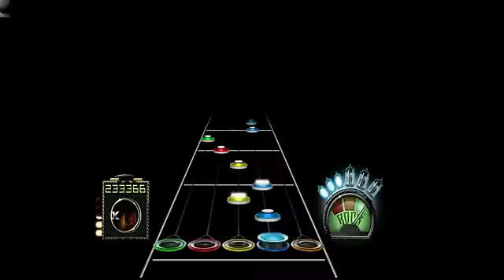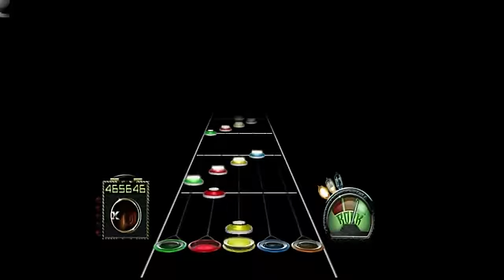TTFAF 175% Speed 1st Ever 5 Stars 622k 92%